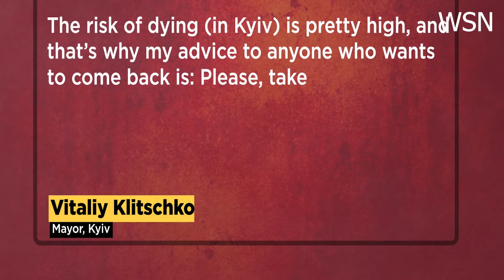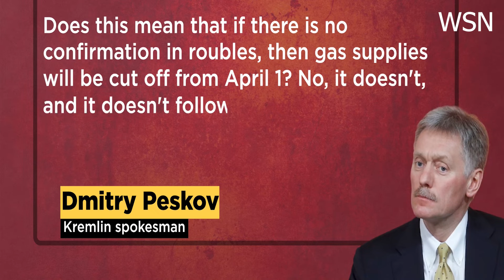Huge Battles Kyiv, Putin's Russia Threatens Ukraine Over Belgorod Oil Depot Attack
Kyiv Mayor Vitaliy Klitschko has said that “huge battles are being fought in the north and east of Ukraine’s capital”. Ukraine said that its forces are pushing back Russian troops in the northeast and northwest regions of Kyiv. Meanwhile, Moscow has accused Kyiv of carrying out its first airstrike on Russian soil, saying that it will potentially hurt peace talks. The attack on the Russian oil depot comes as Ukrainian and Russian officials resume peace talks.